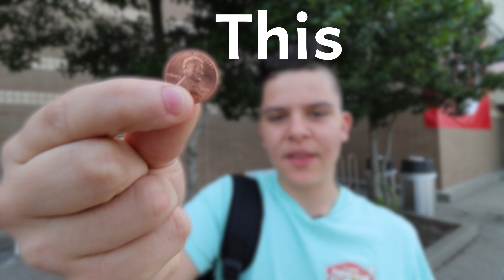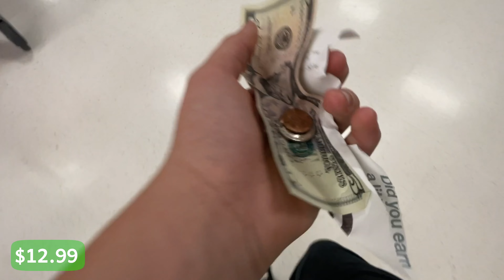Surviving On $0.01 For 24 Hours - Episode 1 (feat.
1 Penny. 24 Hours. Episode 2 on the way :)

Inspired By Ryan Trahan. Obviously.

Welcome to the first episode of our three part series where we'll be surviving on just $0.01 for 24 hours! You might know this series by a name called "The Penny Challenge." We took a page out of Ryan Trahan's book for this series. This is going to be a challenging experience, so let's get started! We'll be starting off with just one penny and see how far we can make it last in 24 hours. All of the proceeds will be going to Feeding America, a charity Ryan Trahan is partnering with. We'll have to be creative in how we use our money and also budget carefully so that we don't run out before the time is up.

Spoiler incoming:

So far, we've managed to get all the way up to some High-Chews from our penny. We've also managed to get a few other other things, but this is just the beginning!  We're doing pretty well so far, but the real challenge will be to see how long we can make our penny last.

I promise you, you won't want to miss Episode 2 of the Penny Challenge inspired by Ryan Trahan.